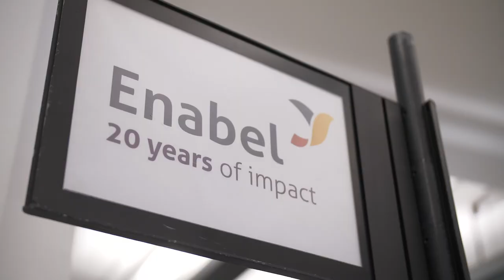20 Years Enabel - After movie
On the third of April Enabel celebrated its 20th anniversary. We were inspired by our keynote speakers, we laughed, we enjoyed drinks and food & we bonded with new and familiar faces. What a fantastic evening!

Thank you to everyone who was present & to those who believe in what we do every day. Let’s keep on investing in a better tomorrow!